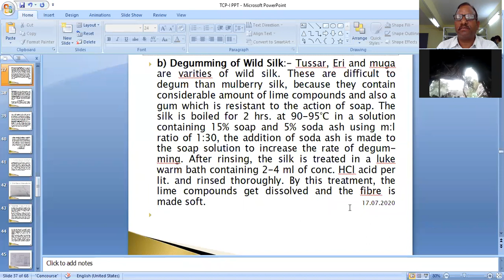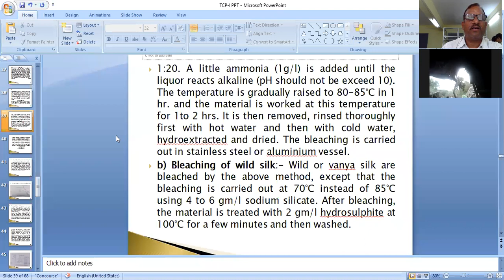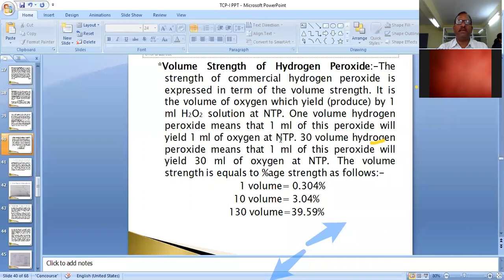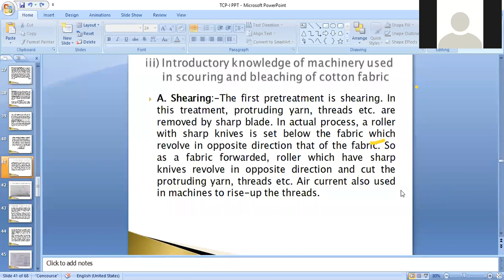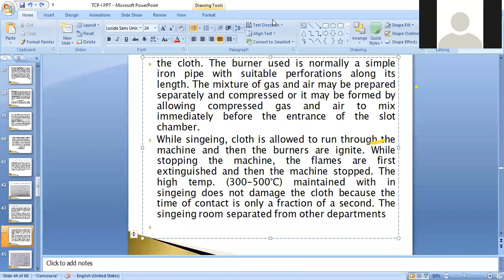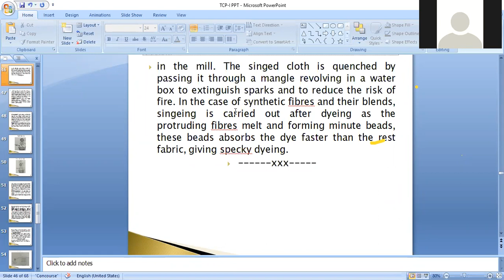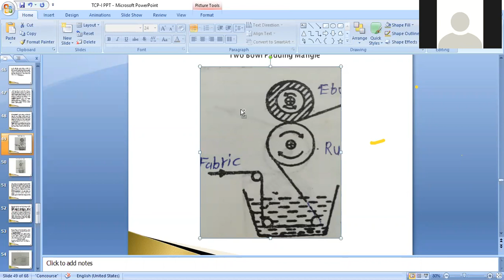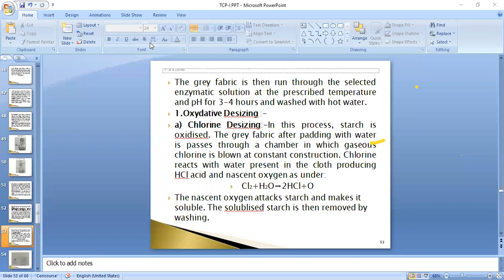TCP I 23 7 2020